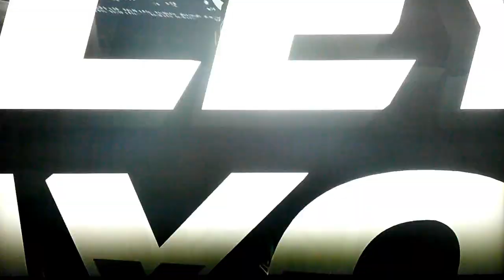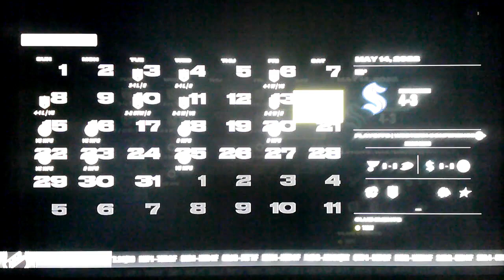NHL 22 BE A PRO CAREER EP #15 GAME 7 ROUND 1